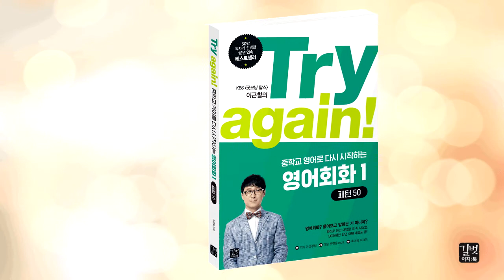[패턴 50] Unit 86 because ~, because of ~(2)/'오해야!'를 영어로 어떻게 하나요?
1. Try again! English Conversation
→ ~덕분에 Thanks to~
→ ~하기 때문에 Since~

2. Q and A time!
Q. '오해야!'라는 말을 영어로 어떻게 하나요?

*자세한 강의노트는 네이버 포스트 길벗이지톡 계정에 업데이트됩니다!